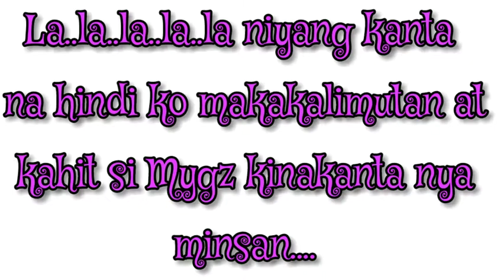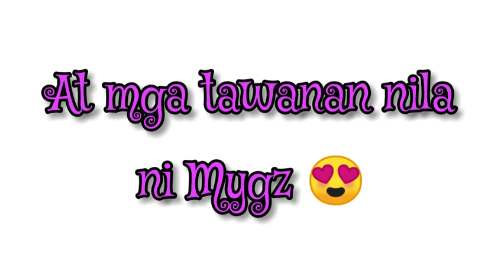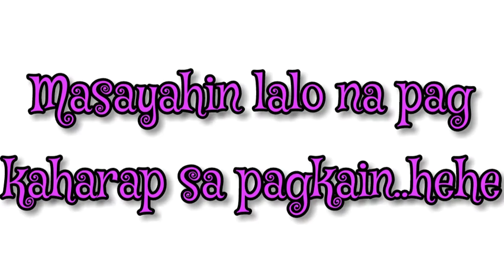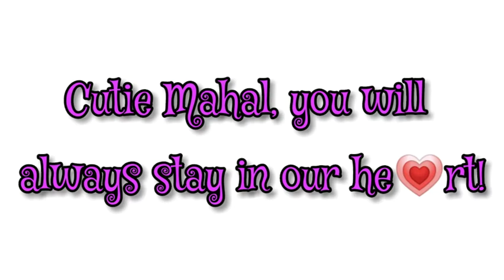Happy birthday Cutie Mahal!/Hindi Malilimutan kay Cutie...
Happy 47th Birthday Cutie Mahal!!!

1st birthday in Heaven!!!

FOR MY INTRO:
Music Credit to: